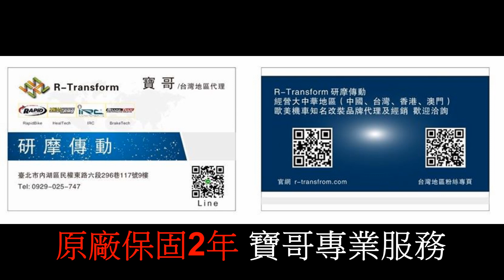SUZUKI SV650X CAFÉ RACER 電子快排加持後 更順暢好騎的日式咖啡刀 HealTech Quickshifter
歡迎加寶哥的賴vodogoo或用手機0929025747，亦可找到我的帳號。
對了！購買水貨您將無法得到總代理寶哥的技術支援、參數分享與完善的售後服務，請三思！電控裝置還是別貪小便宜吧！